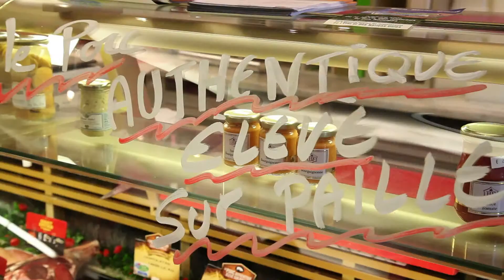Association Cohérence - Plérin - Lauréat 2014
Déploiement de la filière « le porc authentique élevé sur paille »